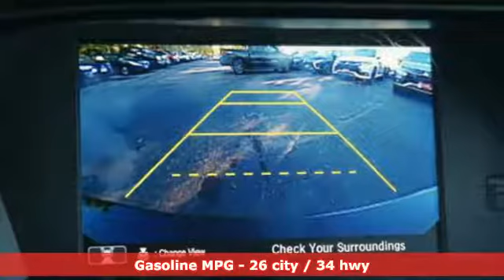Used 2017 Honda Accord Sedan Saint Paul White-Bear-Lake, MN W86366A - SOLD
Year: 2017
Make: Honda
Model: Accord Sedan
Trim: Sport CVT 2.4l 4cyl
Engine: 146 L 4 Cyl. Cyl.
Transmission: Continuously Variable Trans
Color: Crystal Black Pearl
Interior: Black
Mileage: 5946
Stock #: W86366A
VIN: 1HGCR2F58HA221970
Sport trim level. Automatic with a lifetime powertrain warranty on top of the balance of the factory bumper to bumper warranty. One owner, accident free CARFAX report. Not a rental car. Black on black with black accent wheels. Great looks and legendary reliability. Save thousands compared to new.

Address:
3400 Highway 61 North